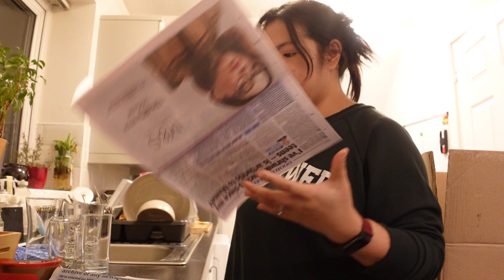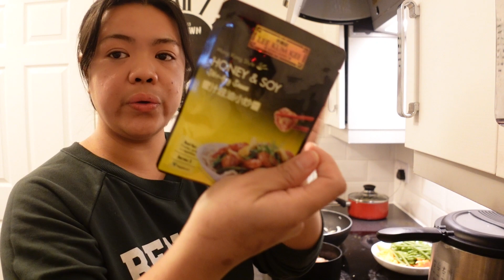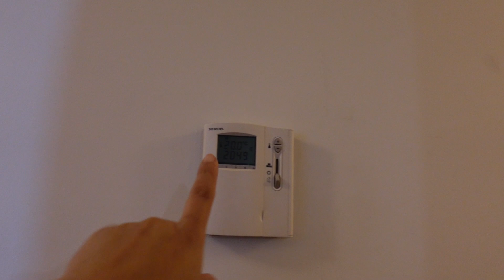LIFE IN UK I LIPAT BAHAY DAY 2 I British Filipina Couple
Enjoy watching mga kumars! ❤️

We are British-Filipina Couple - Hazel & David

We found each other and fall in love. ❤️
We met during pandemic and it proves that loves knows no boundaries and true love always wins. 🥰